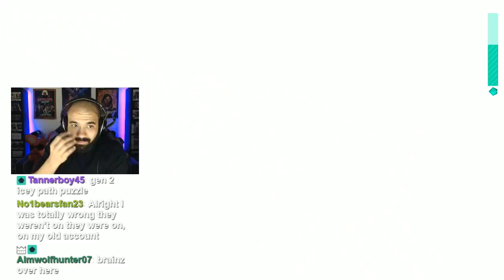[12] Let's Play Yono and the Celestial Elephants w/ TheKingNappy!